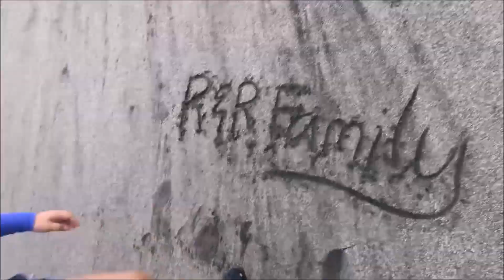FROZEN COLLAGEN 2 in 1 Whitening X 10 UPDATE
Hi guys, ito na ang matagal na request niyo regarding FrozenCollagen Update and syempre sinagot ko na din yung mga most asked questions. Maraming salamat!

Love & Kisses, R&R Family 👨‍👩‍👧‍👦